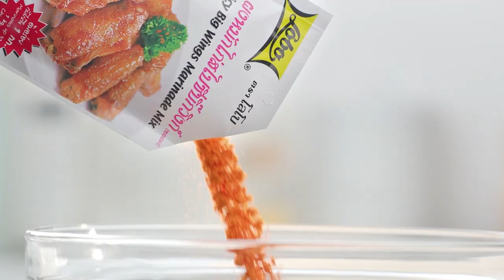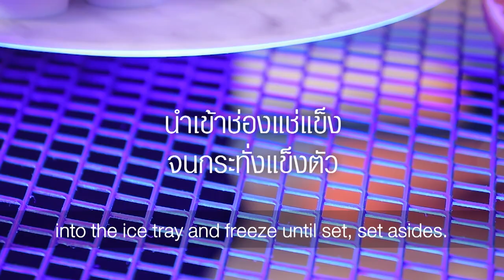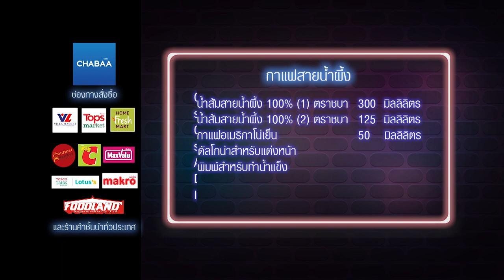เต็มปากเต็มคำ (รูปแบบใหม่) โจทย์วัตถุดิบ กุยช่าย l EP.112 [2/3]